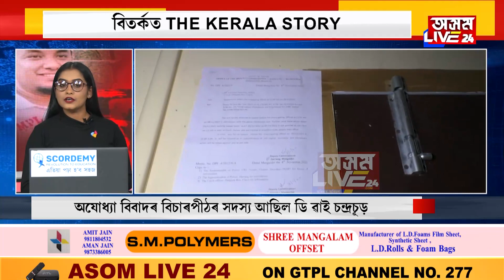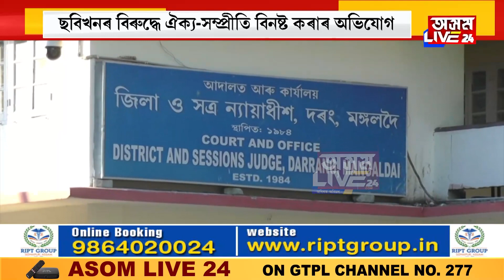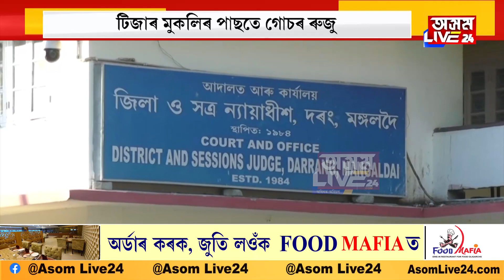মচা যাব নে এই কলংকৰ দাগ?